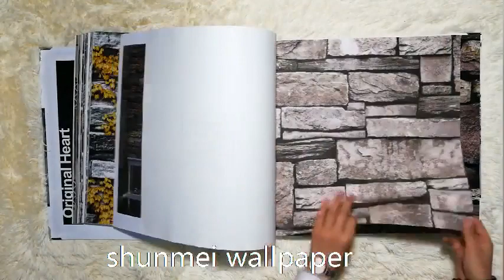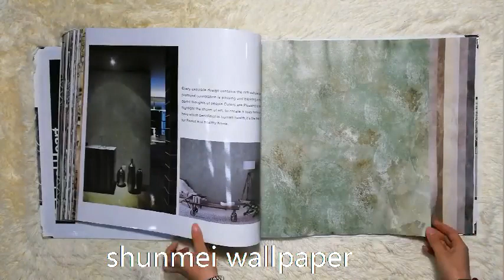3D nature wallpaper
3D nature wallpaper
0.53*10m
20rolls/carton
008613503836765